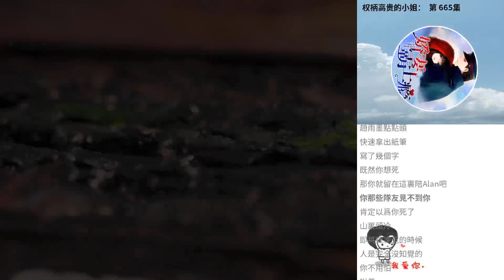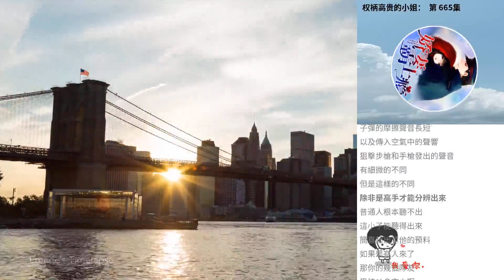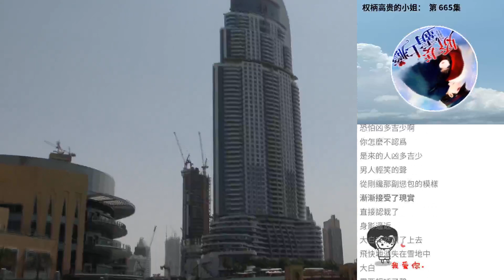權柄高貴的小姐： 第 665集